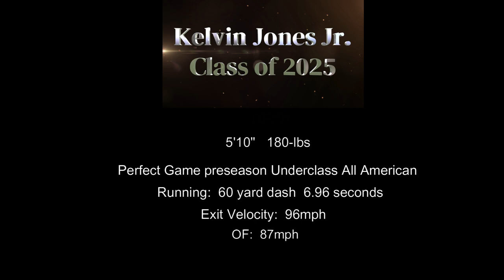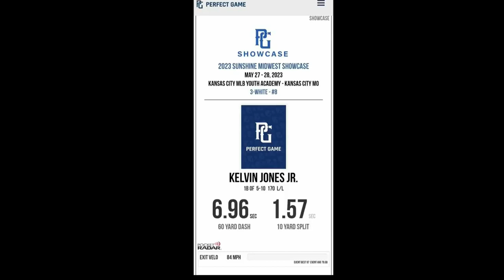Kelvin Jones Jr. Spring Highlights 2023 (2025 Graduate)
2025 Graduate.  OF/1B.